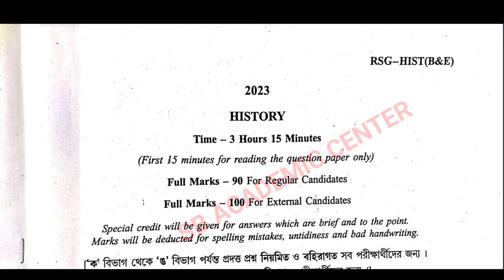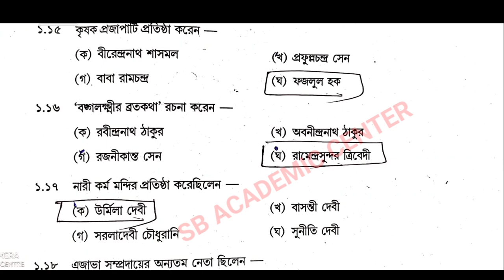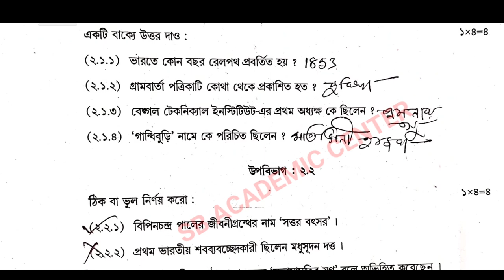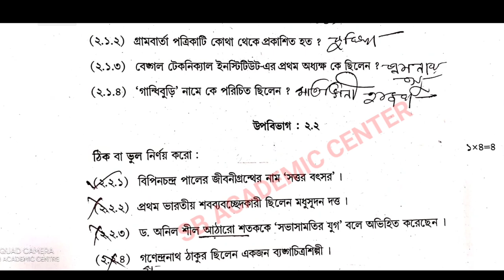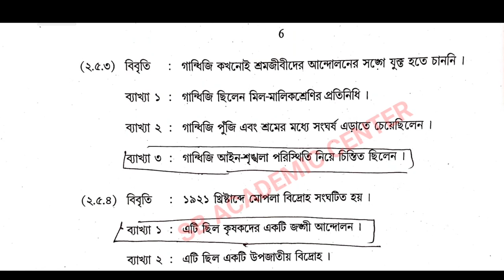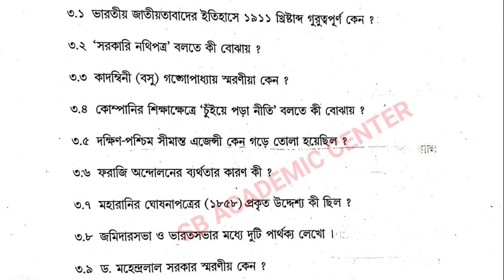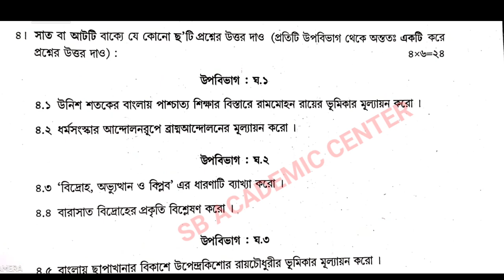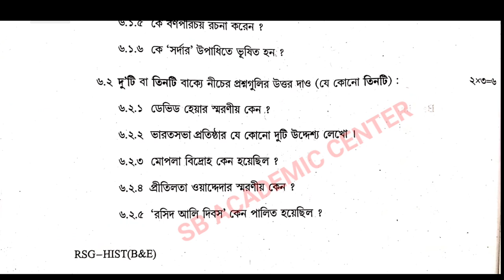madhyamik 2023 History MCQ , SAQ Solved question Paper With answer/ মাধ্যমিক 2023 // ইতিহাস উত্তর সহ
madhyamik 2023 History question Paper With answer / মাধ্যমিক  প্রশ্ন 2023 //  ইতিহাস উত্তর সহ আলোচনা